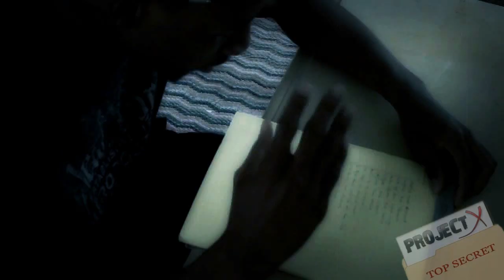Capo Dim - Last Word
Capo Dim's Project X Present - Music video by Capo Dim performing Last Word. (C) 2011 MillionEra